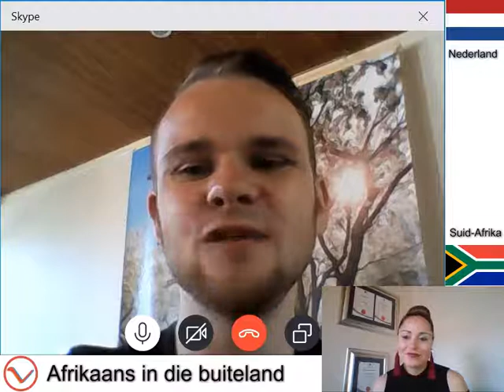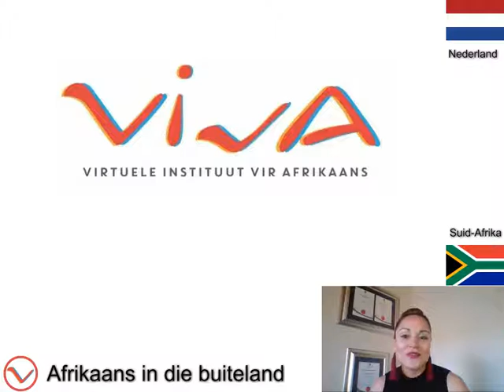Vlog 1: Afrikaans in die buiteland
VivA gesels met Gijs vanuit België oor Irma Joubert, Suid-Afrika se natuurskoon en sy stokperdjies.